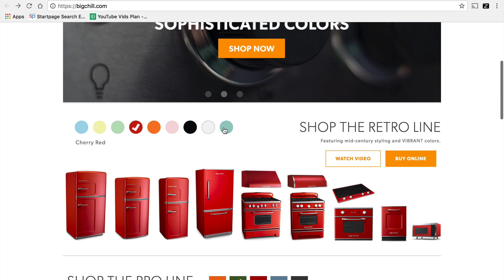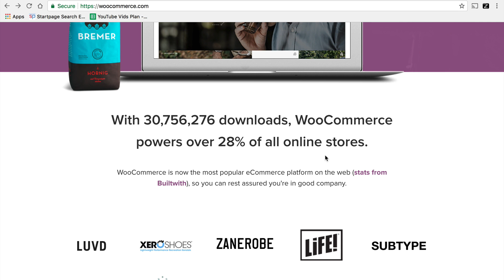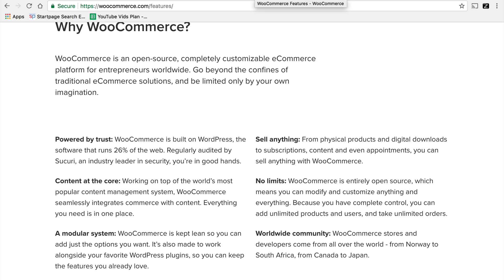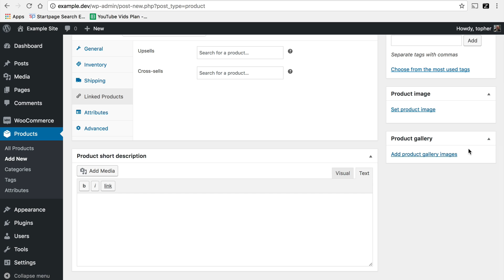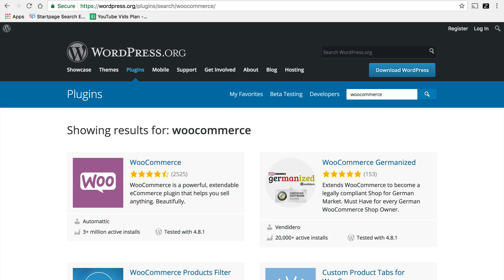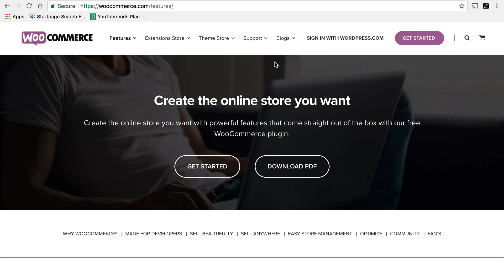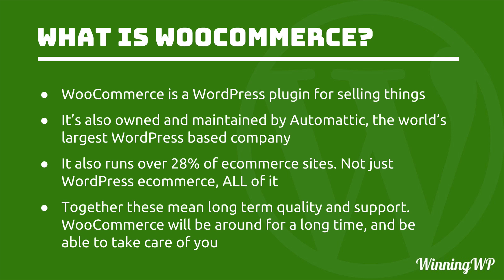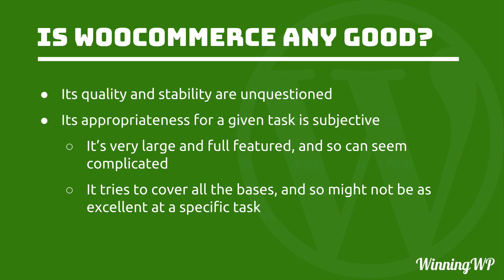What is WooCommerce? What Does It Do And Is It Any Good?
WooCommerce is a powerhouse in the ecommerce world, but is it really as good as everyone says? What does WooCommerce actually do and how does it work?

- Interested in learning even more about WordPress - with a mind to perhaps even starting your own WordPress-powered website? for all kinds of tips, tricks, beginner guides, deals and resources!